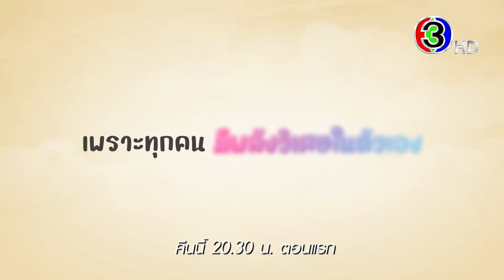มาตาลดา EP.1 คืนนี้ 20.30 น. เสนอเป็นตอนแรก | 3Plus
มาตาลดา ออกอากาศ ทุกวันจันทร์ - อังคาร เวลา 20.30 น. ช่อง3 กด33